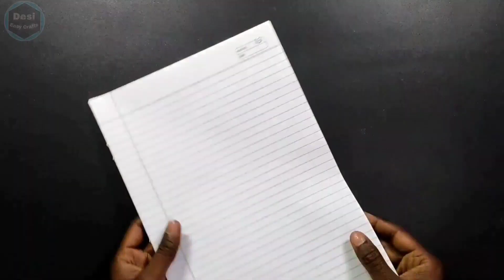DIY Christmas Tree Crafts | How to make christmas tree